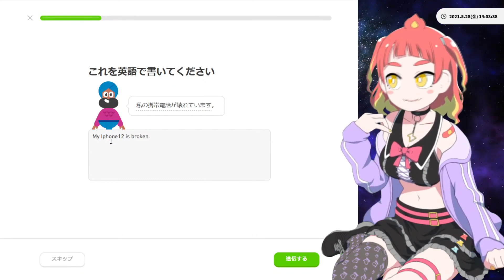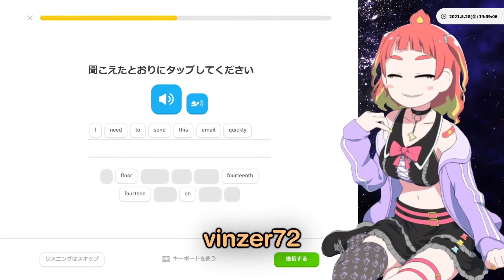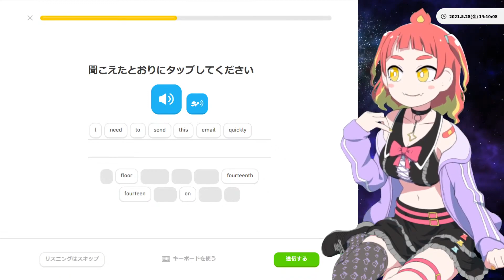Chat Buys Tomoshika the iPhone 21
moner